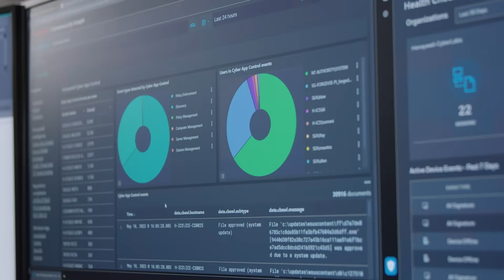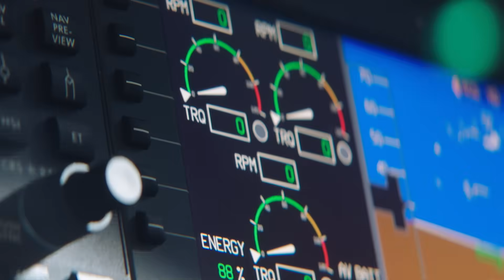Shaping the Future of Automation, Aviation and Energy Transition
For more than a century, Honeywell has been dedicated to creating a safer, smarter and more sustainable tomorrow. Here's how we envision the future of industrial automation, the future of flight and energy transition, powered by cutting-edge technology.